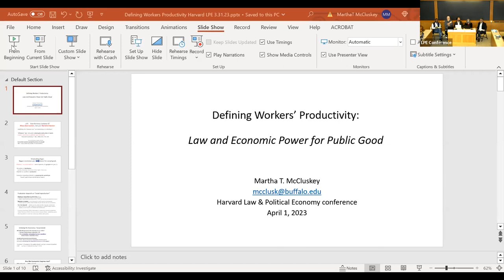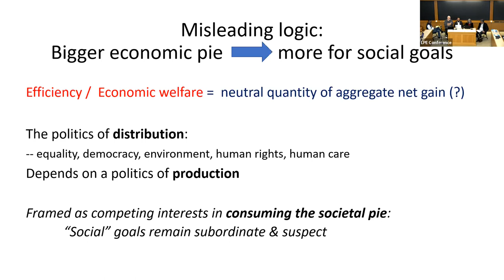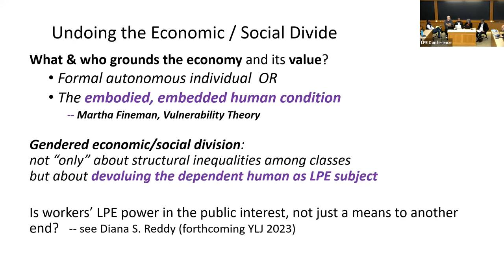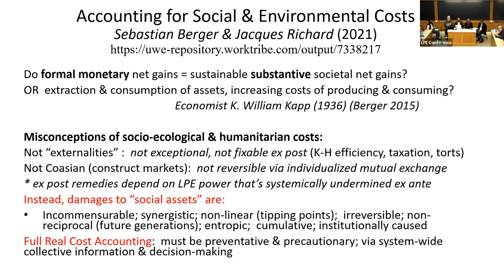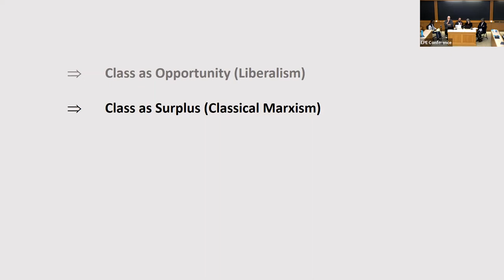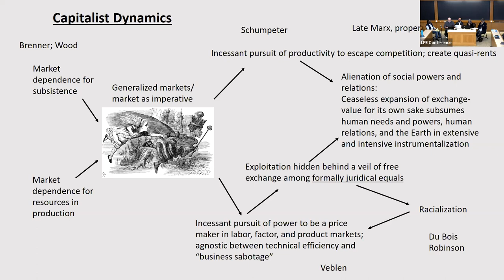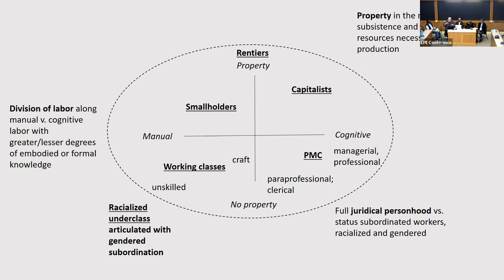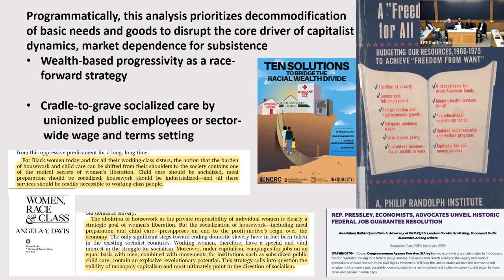The Legal Construction of Gendered and Racialized Class Relations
What characterizes the production and articulation of race, gender, and class in capitalism? What role do law and legal theory play? The papers in this panel address the legal infrastructure that sustains low-wage work under racial capitalism, social movement strategies challenging the immiseration of workers, and the role of lawyers in social movements; the need for LPE to engage the moral politics of productivity and the background legal structures that reward extraction of human value; and offer a new approach to class analysis designed to explain the dynamics of capitalism and the integral role of a racialized underclass and gender subordination in its history and structure.

Panelists: Sameer Ashar (UCI Law), Yochai Benkler (Harvard Law School), Martha McCluskey (University of Buffalo Law School), Talha Syed (Berkeley Law)

Moderator: Guy-Uriel Charles (Harvard Law School)